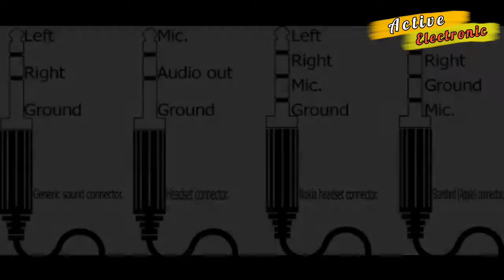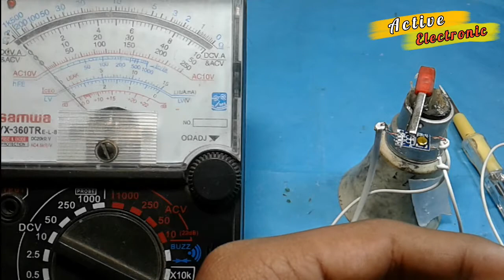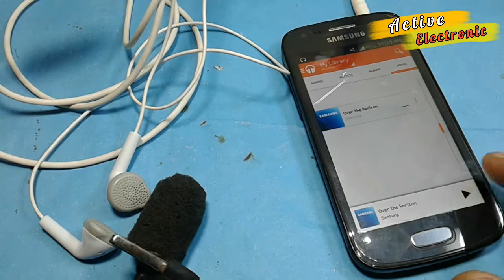How to repair earphone easily||active electronic.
Assalamu alaikum friends.how are you all.I hope you are all is well.Today i repair a earphone easily.It's most important part of earphone repairing topic.In this video i will shown you earphone repair in the easy way.i hope you like this video.

. PLEASE . ….

IF YOU HAVE ANY QUESTION COMMENT THE QUESTION ON COMMENT BOX

Keyword..